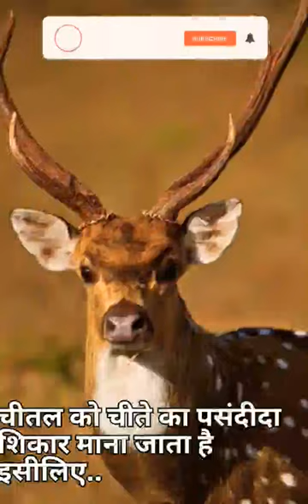Cheetah from Africa